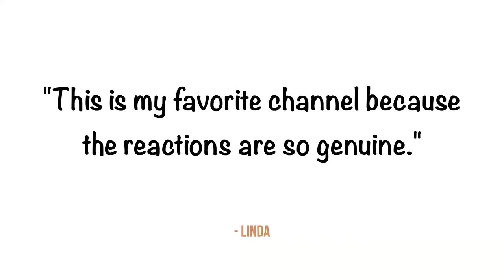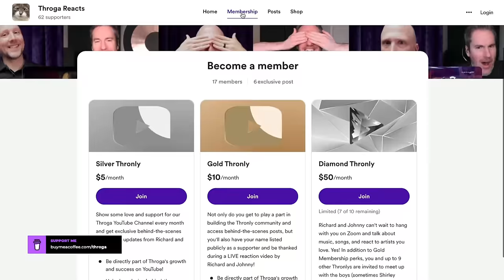E013: Vocal Coach & Songwriter React to Zhou Shen (周深 Pt. 2) - Let It Go, This is Me, Mirage & More!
Join us for a live first-time reaction and analysis of several songs performed by Zhou Shen with Guinness World Record-breaking vocal coach, Richard Fink IV, Billboard #1 songwriter, Johnny Cummings, and special guest, Sarah Wang of the Zhou Shen North America Fan Club!

TIMESTAMPS
00:00 Introduction to Zhou Shen Pt. 2
04:10 Introduction to Sarah (“friend”)
13:20 Reaction to Face To Face (Interview)
21:25 Reaction to Let It Go
44:10 Reaction to This Is Me
01:03:30 Reaction to Flowers Bloom, Forget Worries
01:21:15 Reaction to Brightness
01:33:00 Reaction to Brilliant Adventurer
01:45:00 Reaction to The Four Great Classic Chinese Novels
02:02:30 Reaction to Concerto Pour Uni Voix
02:10:50 Reaction to Intro (album)
02:13:15 Reaction to Mirage (MV)

ZHOU SHEN NORTH AMERICAN FAN CLUB 周深北美海米站